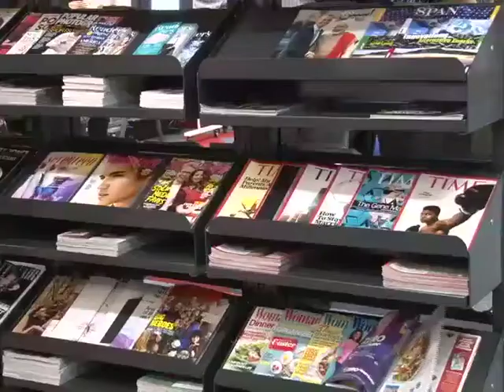Karachi: Sindh Chief Minister SYED QAIM ALI SHAH Inaugurated Lincoln Corner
UPDATED
Karachi: Sindh Chief Minister SYED QAIM ALI SHAH Inaugurated Lincoln Corner at Liaquat Library.